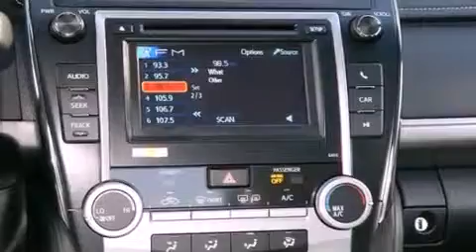2012 Toyota Camry Denver CO 80221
Year : 2012
 Make : Toyota
 Model : Camry
 Engine : 2.5L I-4 cyl
 Trans . : 6-Speed Automatic
 Exterior : Attitude Black
 Miles : 13

 201 W. 70th Ave.
 Denver , CO 80221
 2012 Toyota Camry Denver CO